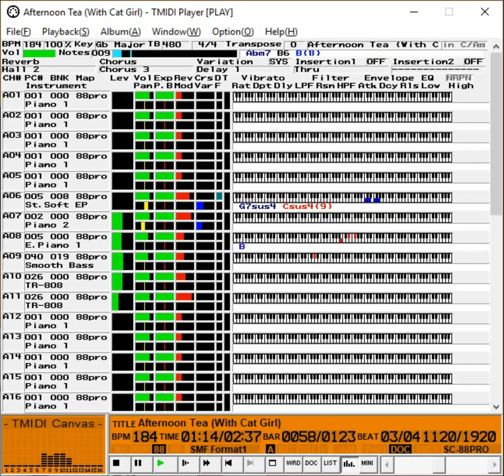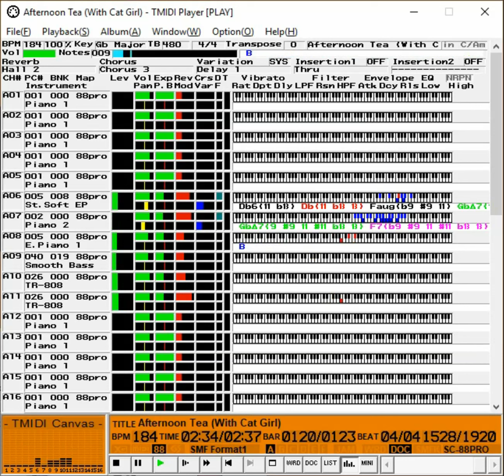Afternoon Tea (With Cat Girl) SC-88Pro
Another relaxing MIDI by Kathie. I have absolutely no idea what it has to do with Cat Girls but I didn't name the MIDI so whatever.